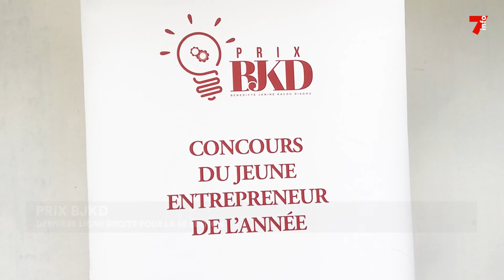Entrepreneuriat : lancement de la 6è édition du prix BJKD